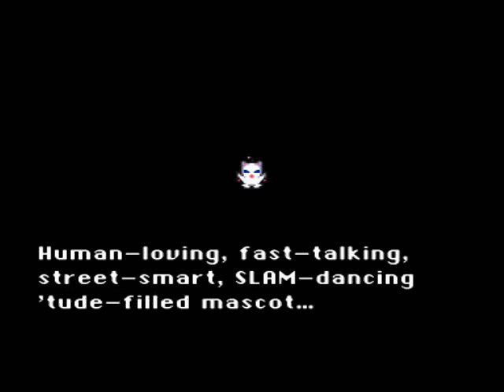Clean New World #23 - Moogle Power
Brave New World is a Final Fantasy VI hack made by BTB.  The usual suspects of boosted difficulty, rebalanced skills, and so on are featured.  The biggest claim to fame of BNW is the fact everyone can only equip certain espers, thusly shifting the game more towards something like Final Fantasy IX where everyone has unique roles with magic being more of a minor tool for some characters.

I'm playing this hack on the Clean New World version which changes some of the dialogue throughout the game to be less dirty and nothing more.

If you want to check this out, head here to keep up to date with the latest version of the hack and download it for yourselves:

You will need to find a clean ROM on your own though sadly.

Time to see how Narshe is faring, but first, a couple of pointers on a pair of characters.

First off, new party member Setzer.  He can be rather useful as a physical attacker if he wields two knives and functions as an able bodied healer if you pump up his stamina and use spells like Regen.

Finally, Terra.  She now has access to her Morph ability.  If you'll recall in vanilla, the duration of Morph was determined by how many magic points were accrued since the last use.  Only via a bug could you keep her permanently morphed.

Not so in this hack.  Once she morphs, she's in it for good until you revert or she gets killed.  The catch for this?  She takes roughly double damage from all sources.  This can be reduced by boosting her stamina.  Used correctly, she can be quite the monster in combat.

Anyways, in Narshe, the team meets with Banon, the elder, and Arvis.  After words are exchanged, Banon mentions a plan to storm the empire, but mentions a lack of manpower.  Only one way to make this work...open up the Sealed Gate into the esper world.

A bond of trust between human & esper has to be formed and Terra's the only way for that to happen.  Unlike before where she was hesitant due to not knowing her own power, this time she agrees to the plan immediately.

Now you could go to the Sealed Gate right away which is east of Albrook, but first, there's another character to pick up.

To start this small sidequest, check out the Narshe storeroom south of Arvis's house.  You'll find someone opening that locked chest from before.  Follow him all the way up to where the frozen esper is and you'll find he has a moogle with him.  After his threat, remain still until the moogle breaks free.

You then have a choice...get a worthless relic or get a new party member.  The choice is obvious.

Upon saving the moogle, you'll find out his name is Mog.  He'll return to the airship where you should be off too now as well.

Mog really needs to be specialized one way or another.  Either build him up to be a dragoon and boost his vigor with an esper you don't have yet or toss Shoat on him and spike up his magic so his dances nuke the hell out of the enemy.

Yeah, Mog loves to dance.  He has eight dances which can be obtained by fighting on a specific type of area like a town, forest, or mountainside.  One can't be obtained just yet though.

When you choose a dance, if it's not a native dance (also known as using Desert Aria in a town), it a chance to fail to activate.  This chance to fail gets lower if you boost Mog's stamina.  It's not so high so as to make boosting stamina a requirement though.

Narshe's stores have some updated wares.  Relic shop has a couple new relics to assist with pre-emptive strikes or preventing back/pincer attacks, weapon shop has some fire based equipment in it, and the armor shop has Power Armors available.

Anyways, back at the airship, fly to Tzen.  Northeast of the relic shop there's a guy selling the Seraph magicite for 3000 gp which you should pick up as it's awesome.  Setzer & Celes can equip it and one of the spells it teaches is Rerise.  On top of that, summoning it gives all party members Rerise.

Finally, at Jidoor, Zoneseek is available for 20k gp.  Nobody in the party can equip it right now though so if funds are low, don't worry.  I get this esper off screen.

Make sure to save before invading the Sealed Cave.